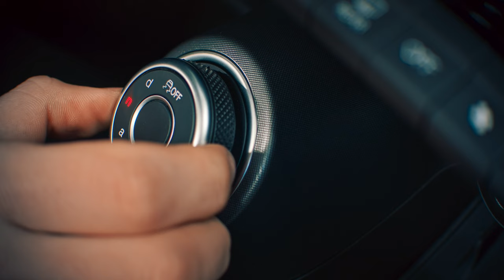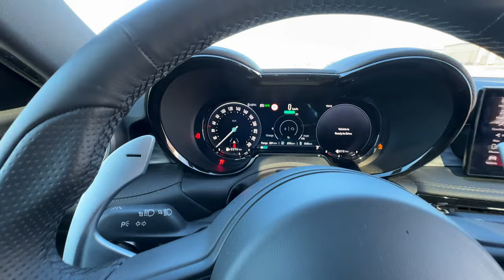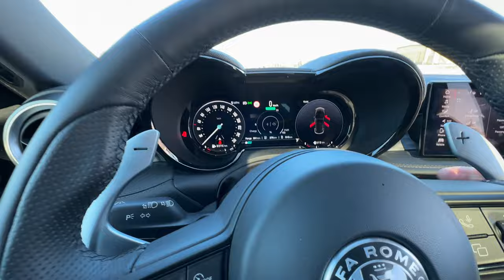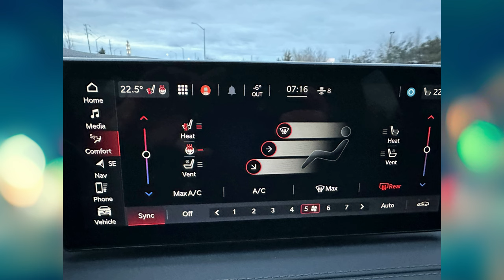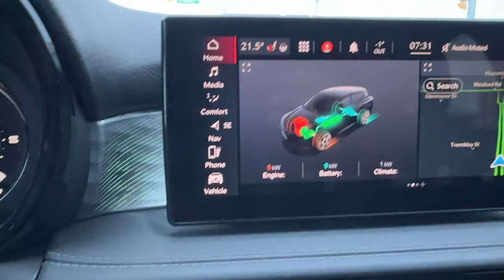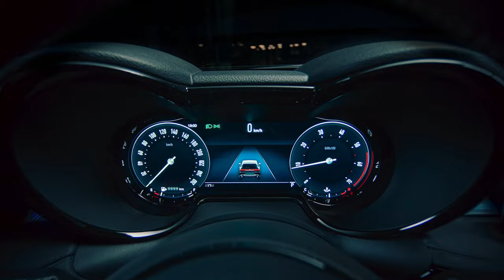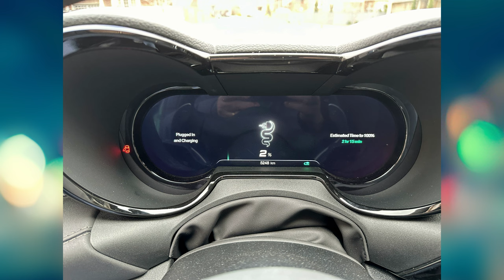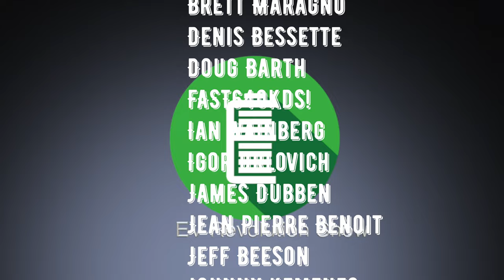Episode 241 - 2024 Alfa Romeo Tonale Veloce PHEV Review! A fun EV!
My thanks to Stellantis Canada providing this press vehicle.

A NEW LEGEND EMERGES
Alpha Romeo has combined power, performance, and passion to bring you the Tonale – their first ever luxury C-SUV.

VELOCITY MEETS VOLTAGE
Alfa Romeo and its progression into electrification delivers thrilling performance at every turn. The Tonale Plug‑In Hybrid Electric Vehicle (PHEV) achieves Best‑in‑Class horsepower as you take it 0‑100 km/h in under 6 seconds — pair that with its all‑wheel‑drive capability for a fast and spectacular ride.

Drive worry‑free from the gas station with an estimated 50‑km range on a single electric charge.  The Tonale Plug‑In Hybrid Electric Vehicle (PHEV)
 allows drivers to reap the benefits of electric capability with the additional advantage of fuel consumption if needed,

The EV Revolution Show - March 29, 2024

My Gear:
DJI Mic System Wireless Lav Microphones